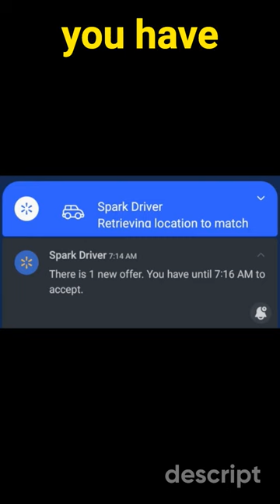What's a Round Robin Order?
With Walmart Spark, round robin orders impact your acceptance rate. This video explains to new and beginning Walmart Spark drivers what round robin orders are!

Maintain your tires with this Cordless air compressor!

This Collapsible Utility Wagon makes grocery delivery a breeze!

Check Engine light on? Figure it out with this!

AMAZON RECOMMENDATIONS TO MAKE DELIVERIES EASIER, FASTER, AND BETTER!!!

GROCERY DELIVERY:
IKEA Shopping Bag
Collapsible Folding Utility Wagon
Lightweight Stair Climbing Cart
Insulated Shopping Bags for Groceries or Food Delivery
Reusable Ice Packs

RESTAURANT FOOD DELIVERY
BlueVoy Insulated Food Delivery Bag
Deluxe Carry Caddy
PopSockets PopWallet+
PopSockets PopMount: Car Dash and Windshield Mount
PopSockets PopMount 2: Vent Mount for PopSockets Grips - Black
Bluetooth FM Transmitter for Car Kit with Hands-free Calling and 3 USB Ports
IMPORTANT LINKS!

Download GetUpside: This free app gets you cash back on gas!